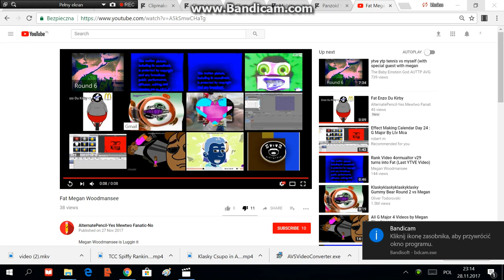Dislike AlternatePencil's Video